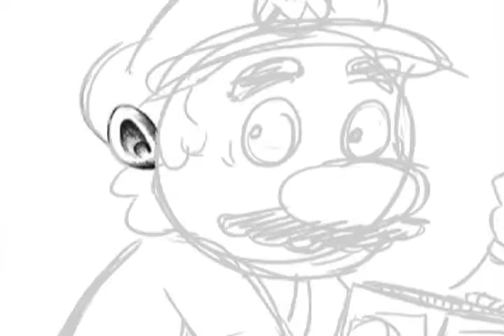Drawing Super Mario Strung Out